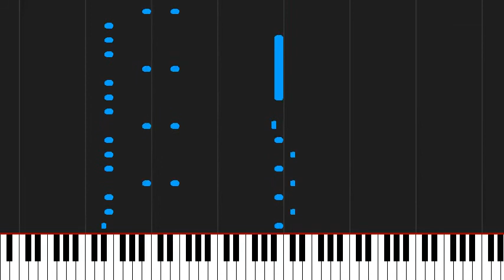How to play Opening 17 Wind by Naruto Shippuden on Piano Sheet Music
Tutorial How to play Opening 17 Wind by Naruto Shippuden  on Piano Sheet Music